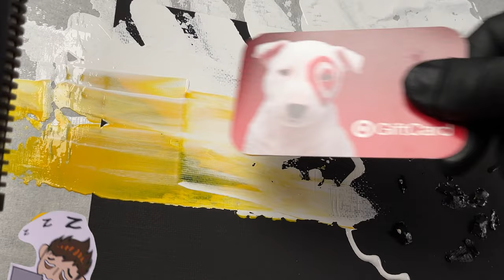4K How to Paint a Tree on a Canvas with LED Lights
Learn to paint this simple tree or just listen and relax to the gentle ASMR sounds of painting using unusual items like a gift card and a plastic fork.

TIMESTAMPS
0:00 - Intro
0:02 - Using a gift card
0:55 - Using a 1" paint brush
1:47 - Palette knife
2:40 - Painting a tree with a sponge
6:03 - Plastic fork
8:43 - Unmasking
9:39 - LED Lights

How to paint, painting a tree, how to paint a tree easy, how to paint a tree, painting a tree, painting a tree on canvas, asmr,